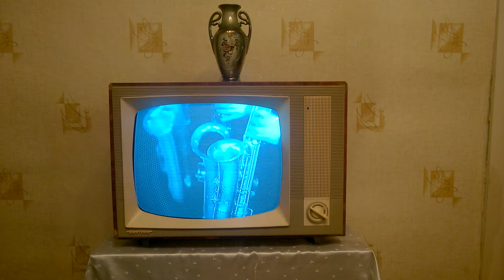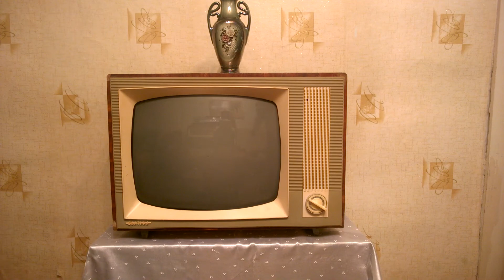Телевизор "Балтика", 1967 г.в., СССР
Для поддержки канала: СБЕР 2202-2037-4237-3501
Демонстрация работы чёрно-белого телевизора "Балтика". Телевизор не переделан, агрегаты все оригинальные. Телевизор из собственной коллекции.
Demonstration of the black and white TV "Baltika". The TV is not altered, the units are all original. TV from own collection.